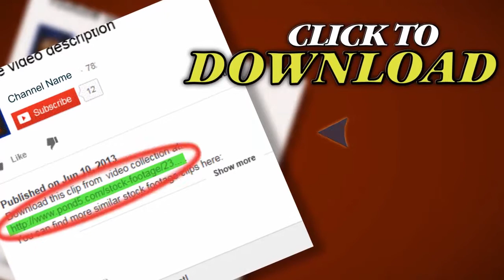Paddle Boarding. Stock Footage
Thank you for visiting our page Paddle Boarding. Stock Footage"